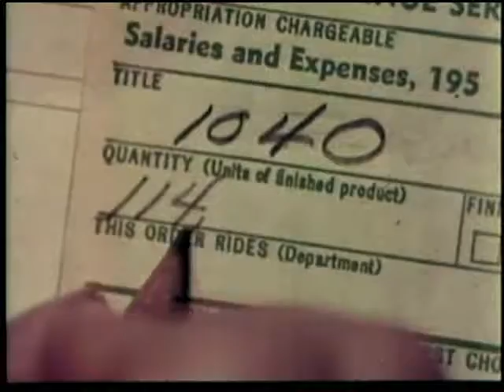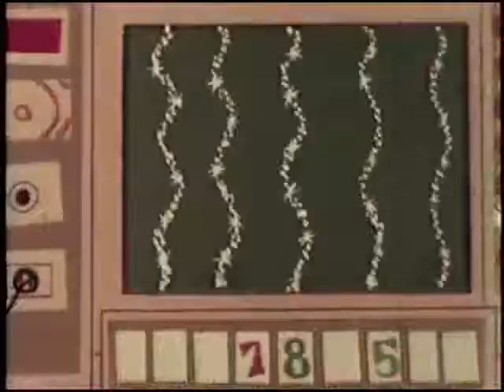SINCE THE BEGINNING OF TIME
A government propaganda cartoon shows man paying taxes since the beginning of time. Film of IRS building in Washington, DC, and IRS organization. Department of the Treasury. Internal Revenue Service. 7/9/1953